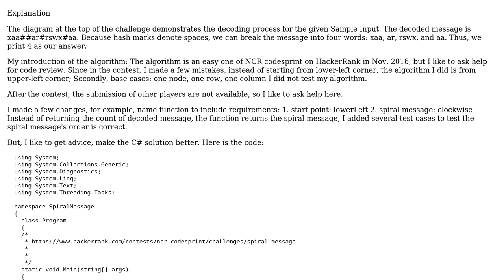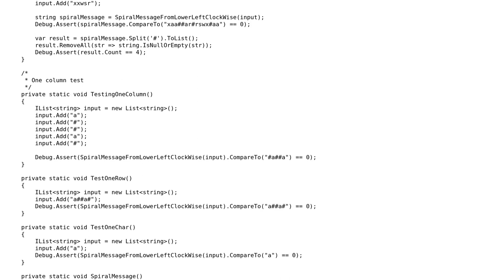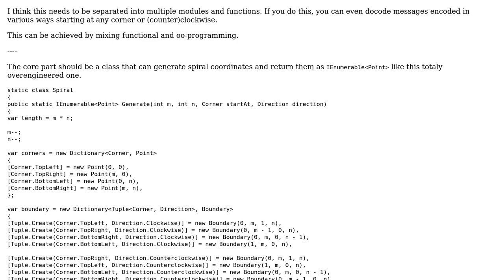Code Review: HackerRank NCR codesprint: Spiral Message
With thanks & praise to God, and with thanks to the many people who have made this project possible! | Content (except music & images) licensed under CC BY-SA | Music | Images & others | With thanks to user t3chb0t user Jianmin Chen and the Stack Exchange Network Trademarks are property of their respective owners. You are responsible for your own actions.